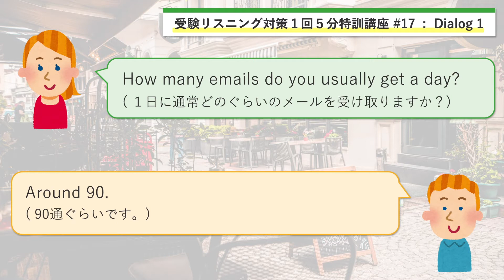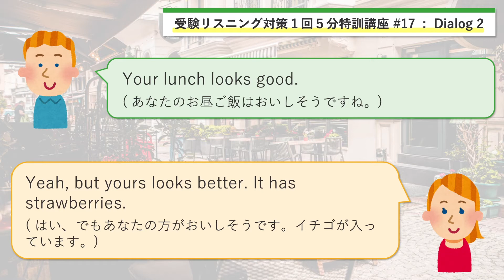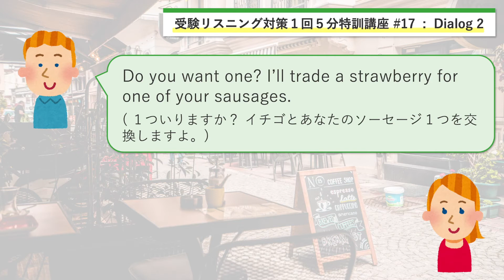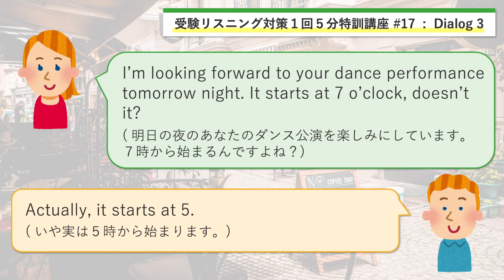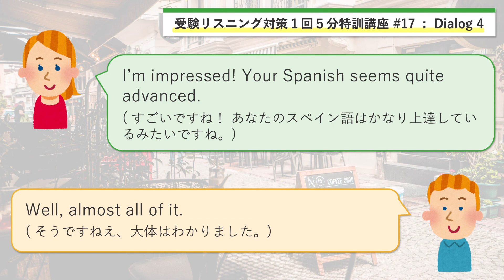【受験リスニング対策】１回５分特訓講座#17（共通テスト対策）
受験リスニング対策のための聞き流し音声です。
（対話文は2017年度センター試験より抜粋）

🔽自己紹介
地元小中高→東大(現役)→東大院(飛び級で修了・博士号取得)→アメリカで研究者🇺🇸
自身も苦労した受験時の経験も踏まえ、受験生の英語学習に役立つようなコンテンツをシェアしていきます。

受験生の英語学習に役立つような情報（勉強法、日々の取り組み方etc.）や受験生のモチベーションアップに繋がることを呟きます。